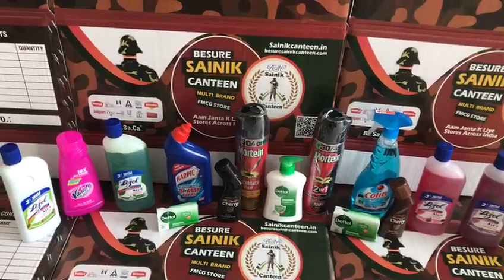BESURE SAINIK CANTEEN DETTOL RECKITT BENCKISER PRODUCTS - BSCPL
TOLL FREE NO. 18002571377